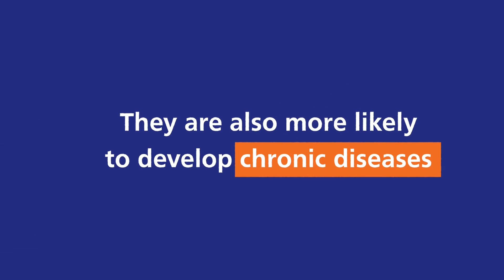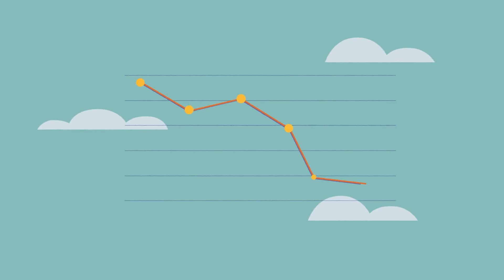What Is Public Health?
Public health is the science and art of preventing disease, prolonging life, and promoting health through the organised efforts of society. It also considers principles of social justice and equity, promoting and protecting better health for all, leaving no-one behind. This means that public health holds a resolute focus on tackling inequalities in health, including those driven by racism and discrimination.

Rather than focussing on the health of the individual, public health works to protect and improve the health of communities and populations at local, regional, national, and global level.

Public health is a shared responsibility requiring collective action. As well as the specialist public health workforce, initiatives to improve public health may be delivered by governments, charities, community leaders, and businesses.

Find out more about 'What Is Public Health' on the UK Faculty of Public Health